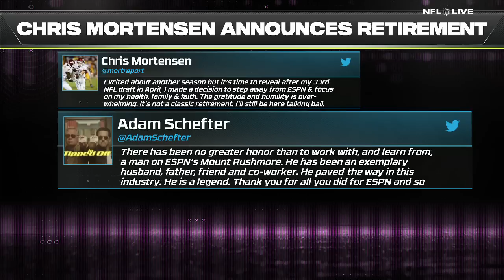Chris Mortensen announces retirement after covering NFL on ESPN since 1991 | NFL Live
NFL Live’s Laura Rutledge and Dan Orlovsky reflects on the impact Chris Mortensen has had on their careers. Mort announced his retirement after working his 33rd NFL Draft for ESPN.